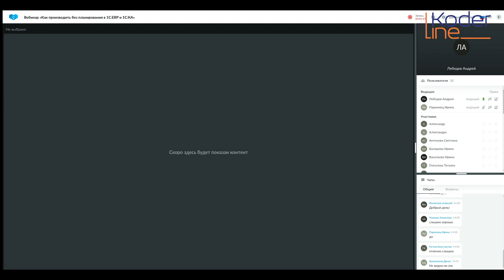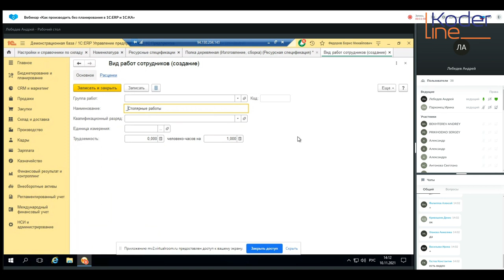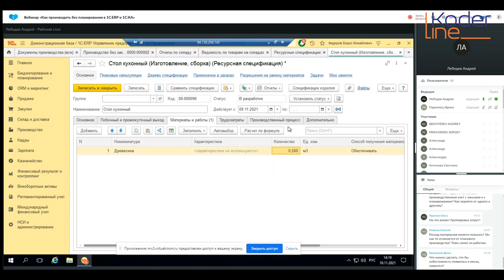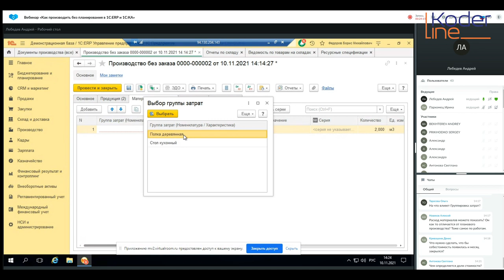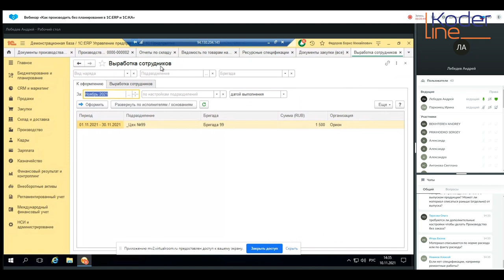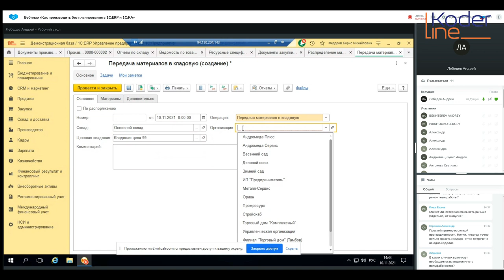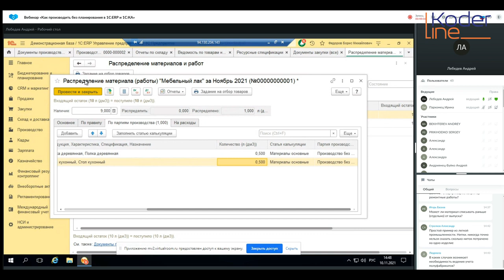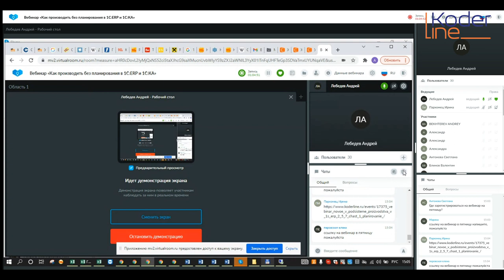Вебинар «Как производить без планирования в 1С:ERP и 1С:КА»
Компания «Кодерлайн» провела вебинар «Как производить без планирования в 1С:ERP и 1С:КА»

Целевая аудитория
сотрудники организаций, отвечающие за организацию производства и его отражение в 1С:ERP

Описание
Подсистема Производства является ключевой для 1С:ERP. Управление предприятием. Однако в ряде случаев нет необходимости использовать предусмотренные в ней сложные настройки. Такое возможно не только в том случае, когда производственный процесс организован достаточно просто и не требует сложного управления. Подобная ситуация может возникнуть на промежуточных этапах внедрения 1С:ERP. Кроме того, в упрощенном варианте часто реализуется вспомогательное производства. В ходе вебинара будет продемонстрировано, как свести к разумному минимуму настройки производства без ущерба для конечного результата. Материал вебинара будет актуален не только для 1С:ERP, но и для 1С:Комплексная автоматизация.

Программа
1.       Какие виды плана существуют.

2.       Является ли планирование обязательным.

3.       Производство без заказа.

4.       Распределение материалов и работ.

5.       Работа с непроизведенной продукцией.